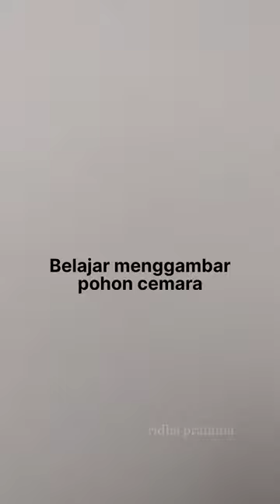Belajar Menggambar Pohon Cemara